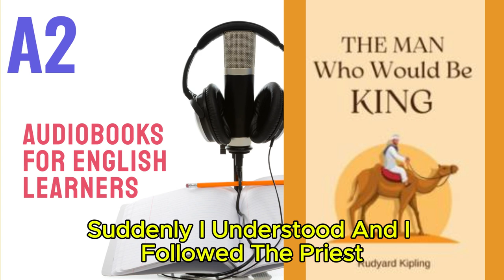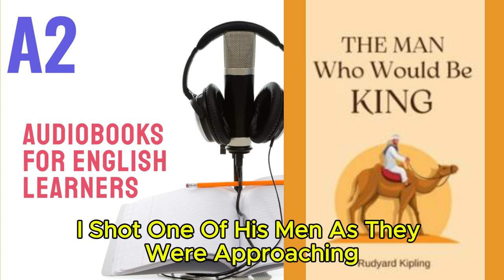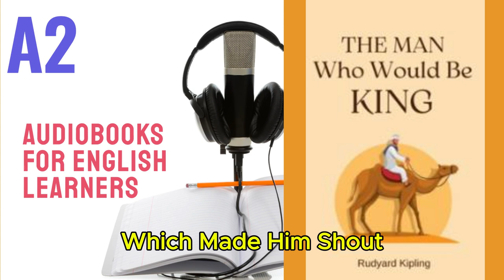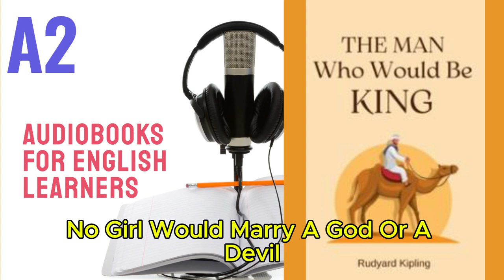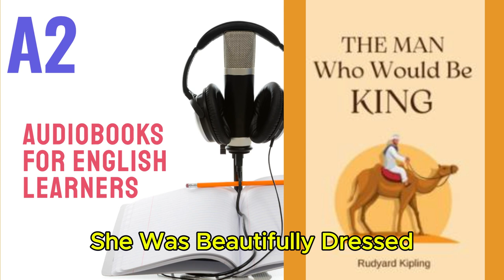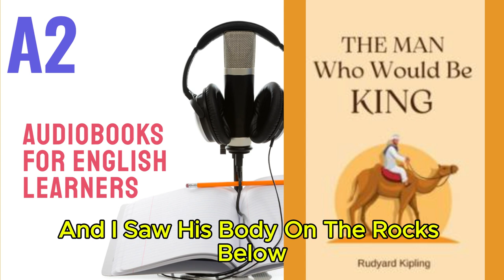The Man Who Would Be King by Rudyard Kipling - Audiobook for English Learners (A2 Elementary Level)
🎧 The Man Who Would Be King - Audiobook for English Learners (A2 Elementary Level) 🎧

Welcome to our "A2 Audiobooks for English Learners" playlist! Discover "The Man Who Would Be King," an engaging audiobook crafted specifically for A2 level English learners.